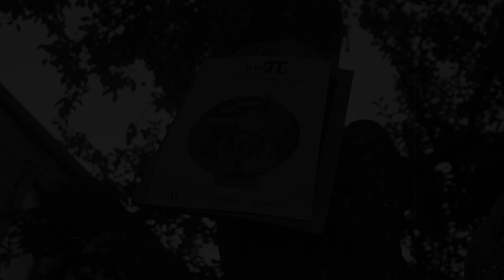Kre: Pí festival 2020